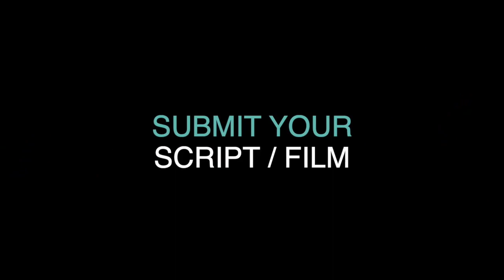BROTHER RICK short film, audience feedback Aug. 2022 Documentary Festival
BROTHER RICK, 15min., Canada, Documentary
Directed by Elton Hubner
How a member of the Quw’utsun First Nation is bringing people of different backgrounds and generations together as brothers and sisters.